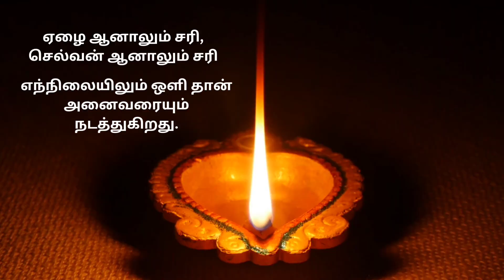கார்த்திகை தீபம் # karthigai Deepam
பிறக்கும் போது தீப ஒளியில் தான் பிறக்கிறான்.
வாழும் போதும் ஒளி யில்தான் வாழ்கிறான். ஏழை ஆனாலும் சரி, செல்வன் ஆனாலும் சரி எந்நிலையிலும் ஒளி தான் அனைவரையும்
நடத்துகிறது.
இருளை யாரும் விரும்புவதில்லை மாறாக
ஒளி தான் உயர்வின் மதிப்பீடு .
பிறப்பும் இறப்பும் ஒளியின் சங்கமமே.
எவ்வுயிரும் தீபத்தின் அம்சமே.
ஒளியை மூடுவதில்லை.
ஒளியை ஏற்றுவதே சிறப்பு.

At the time of birth he is born in light.
As long as he lives, he lives in the light. Whether you are poor or rich, light is the light for everyone
conducts. On the contrary, no one likes darkness
Light is the measure of elevation. Birth and death are the confluence of light.
Everything is an aspect of the lamp.
It does not cover the light, it is special to light the light.

Lyrics _ D. Jesintha Mary
music _ Lovely piano song
               Anonymous
               Dreamy _peaceful